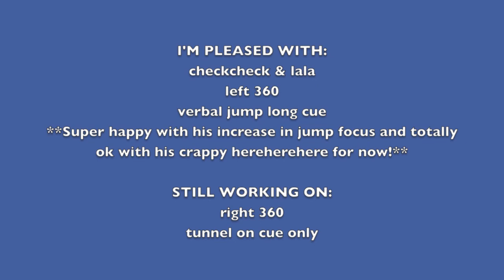2013_09_Ride_JustineD_Lesson1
Ride working on lesson 1 of Justine Davenport's Handling Foundation.